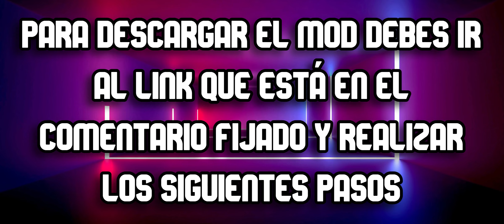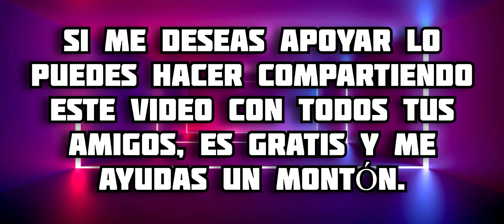Addon de APEIROPHOBIA para Minecraft PE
En este video te muestro todo acerca del addon de ApeiroPhobia para Minecraft Bedrock, en este complemento podremos tener a varios mobs nuevos con modelos escalofriantes e increíbles, disfrútalo 😉 espero te guste 🔥